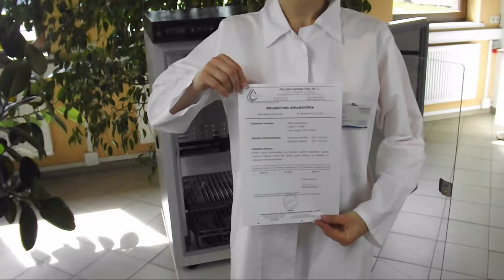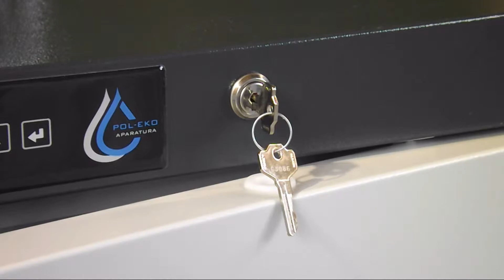Szafy termostatyczne PL -w zestawie